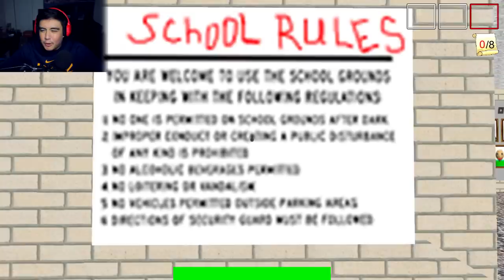BALDINA SPANKED ME HARDER THAN BALDI SPANKS HIS RULER | Baldina's Basis in Literary Grammar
I may or may not have hit some high pitch screams here